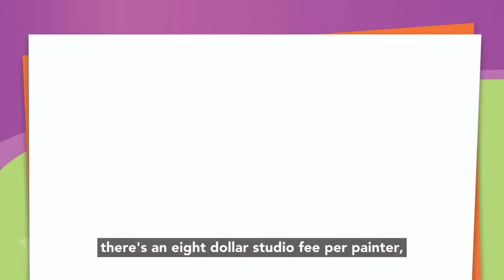How It Works | As You Wish Pottery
How it works at As You Wish! Learn about pricing, painting, pick up and more!